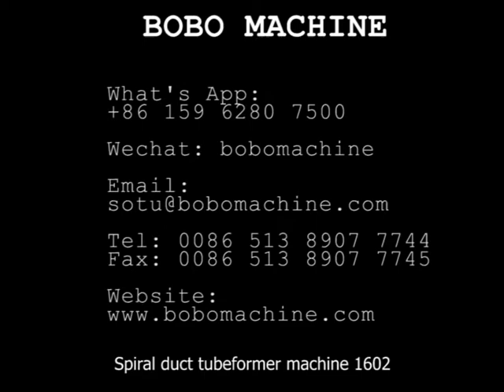Spiral duct tubeformer machine 1602